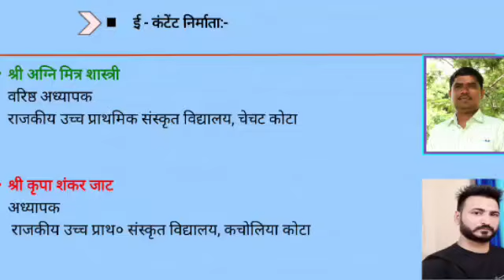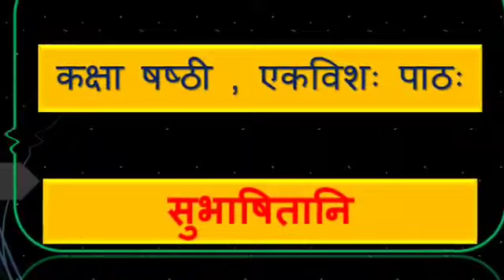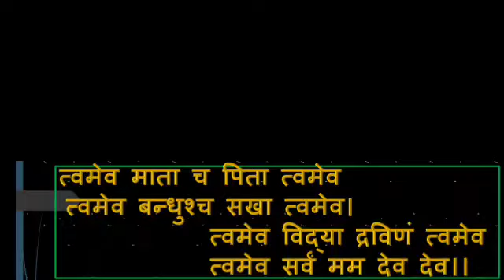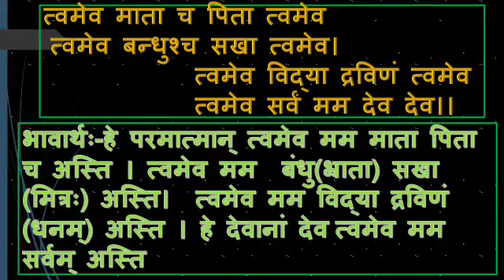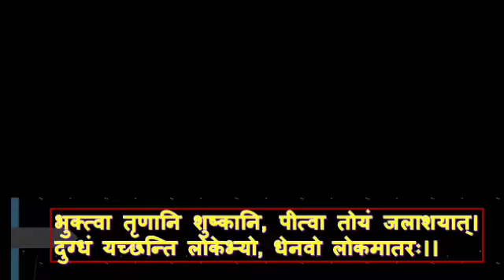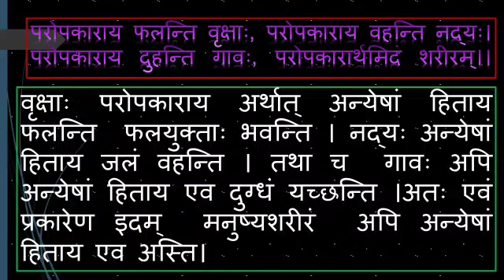sanskrit class 6 पाठ 21 सुभाषितानि भाग 1 (C6 L21 P1)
संस्कृत शिक्षा विभाग राजस्थान सरकार कक्षा 6 पाठ 21 सुभाषितानि भाग 1 का ऑनलाइन अध्ययन